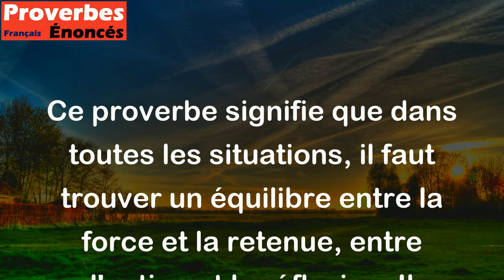Entre bride et l'éperon De toutes choses gît la raison. - Proverbe Français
Ce proverbe signifie que dans toutes les situations, il faut trouver un équilibre entre la force et la retenue, entre l'action et la réflexion. Il faut donc agir avec modération et intelligence pour trouver une solution juste.